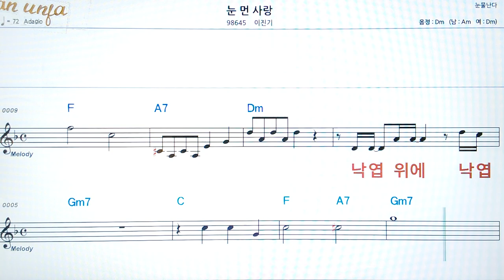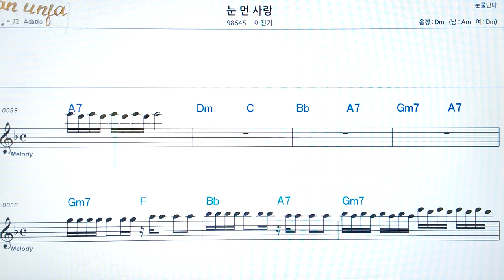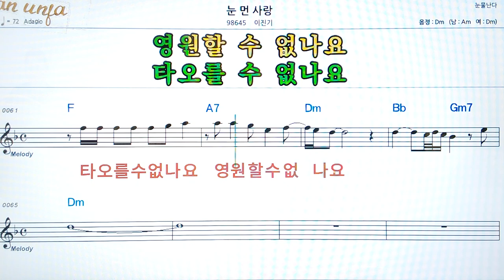눈먼 사랑/이진기👍악보, 코드,가사,Karaoke*가라오케 반주